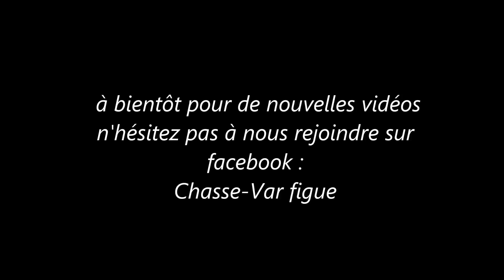Battue dans les Maures ( Var) Novembre 2015